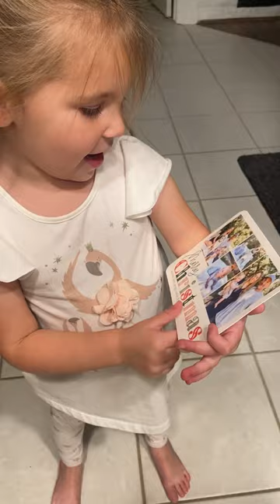December 2022 part I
Emmy’s first Christmas,2 months old
Meeting Santa, dancing & playing in the first couple weeks of December.